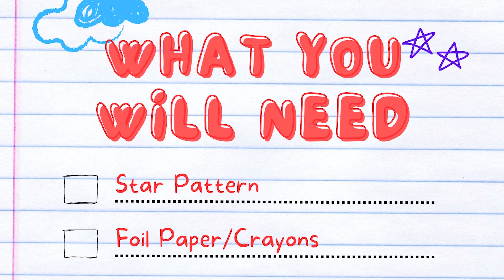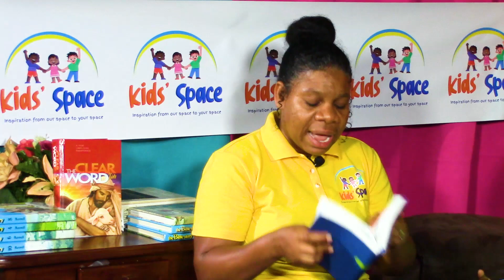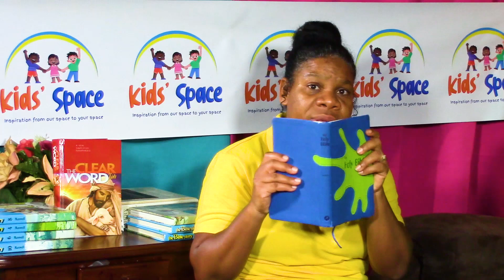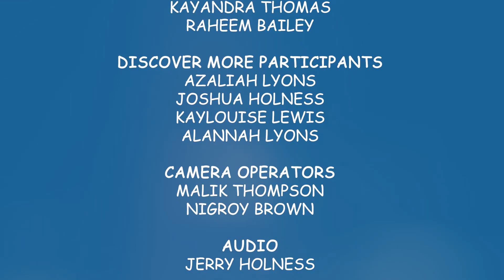S02E03 | STORY TIME & DISCOVER MORE | KIDS' SPACE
Kids’ Space is a children’s ministry primarily catering to children ages 3-12 years. The ministry is geared towards helping children to learn and understand more about the love of God and how they can demonstrate this love to others.